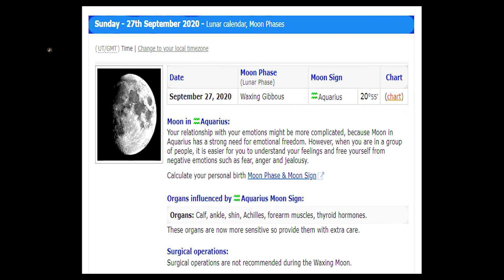2 UFOs caught Passing by the Moon (Hazey Cloud) - Waxing gibbous 83% Illumination (27.09.2020) 1080p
Hi everyone,

2 UFOs - Time stamps:

11.37 bottom left of the screen.

Also 11:22

Passing by the Moon (Hazey Cloud) - Waxing gibbous 83% Illumination (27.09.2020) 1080p

Hazey Cloud tonight, Sorry for sloppy editing had issues with laptop during editing. Hope you enjoy.

Waxing gibbous 83% Illumination

If you wanna see more of the same, please Like and Sub